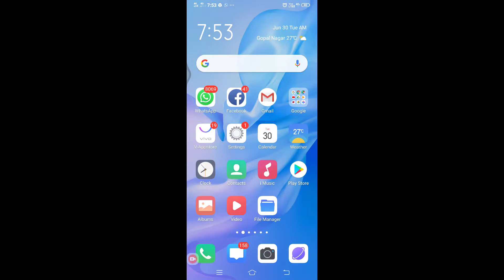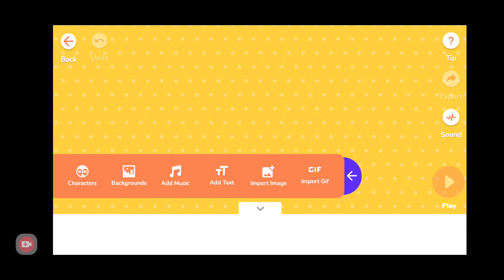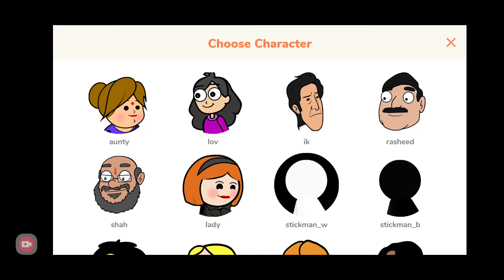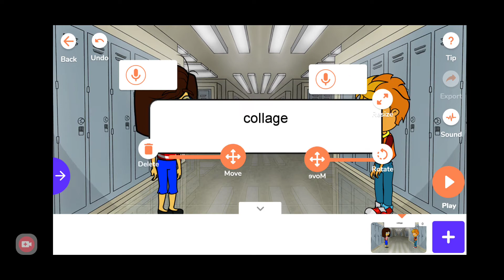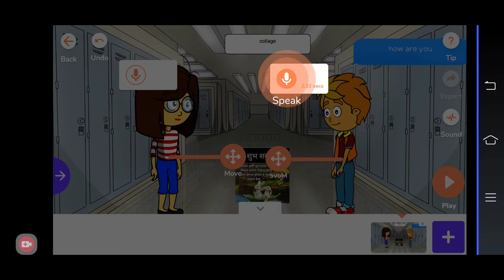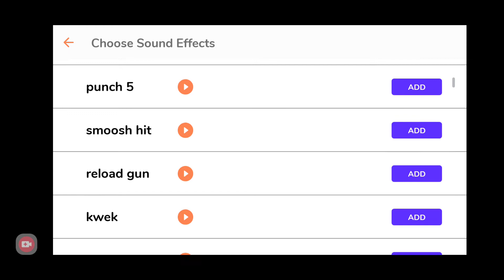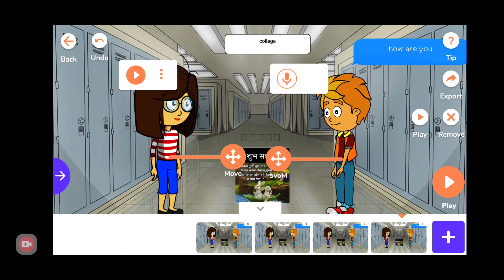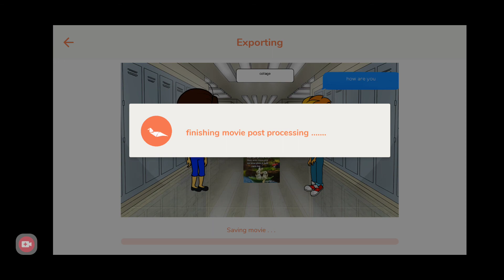HOW TO MAKE CARTOON VIDIO/कार्टून व्हिडिओ कसा तयार करावा.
Tweencraft  नावाचे ॲप्स आपल्या मोबाईल मध्ये डाउनलोड करून आपण कार्टून व्हिडिओ खूप छान पद्धतीने तयार करू शकतो.